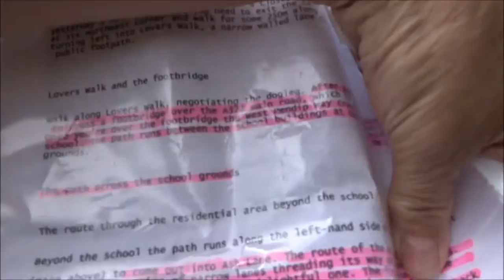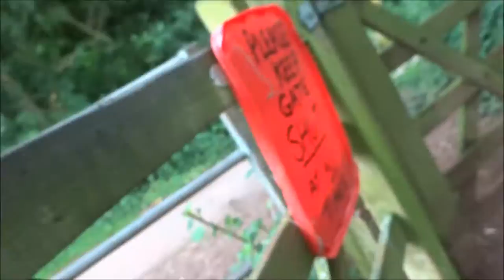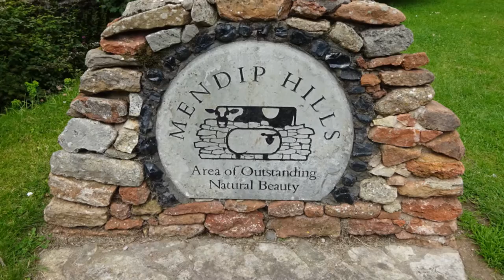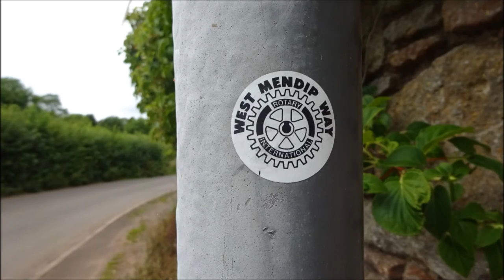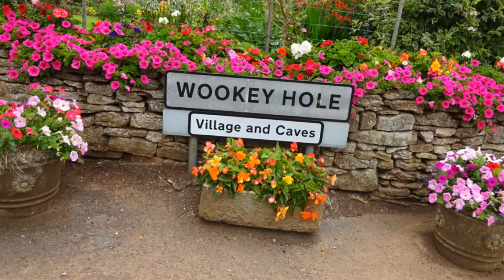Wells to Ebbor Gorge Walk, Part 2 by Sheila,' Thru Wookey Hole', August 3rd 2015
This video follows on directly from the bottom of Arthurs Point where there was some confusion because of the weird arrangement of gates--eventually all is well and I am heading past the cows and thru a another gate into a large open field and down hill to another gate and into the village of Wookey Hole. This Athurian looking area looks like it may have been a hill fort in the distant past---it looks partially man-made--may be Iron Age.